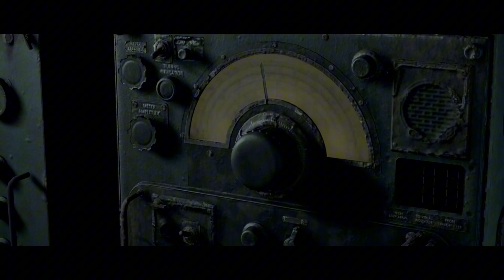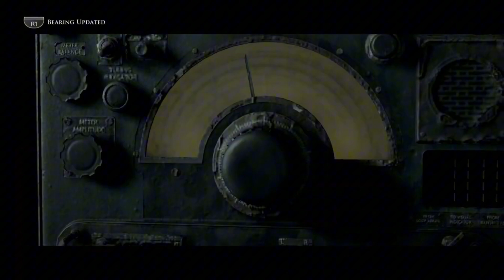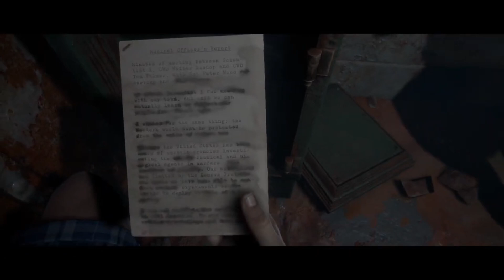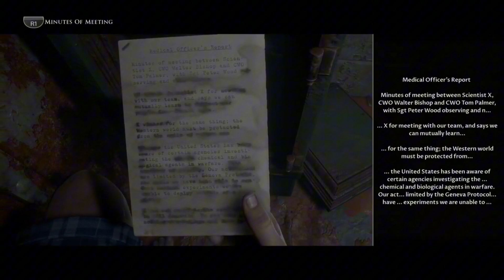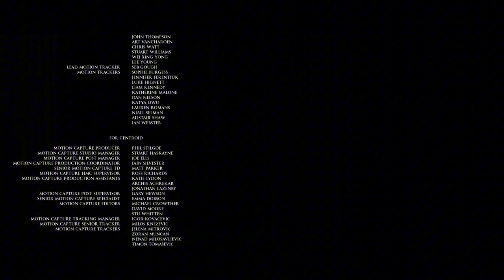Can we keep everyone alive? Probably not BUT FIND OUT